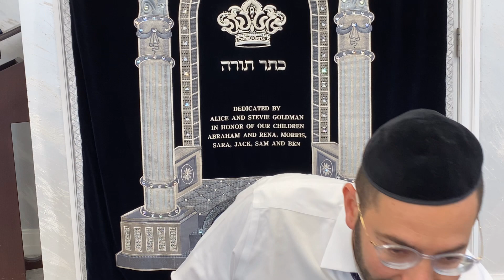Listen Do This And Never Ever Get Angry - Rabbi Yosef Palacci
Hello everyone,  This is a community member reposting the Rabbis Videos. I thought it would be ashamed to not share them with the world!
I will get back as soon as possible, Thank you for all the support, Bezrat Hashem we should all grow with the torah spread across the platform.
For more follow our instagram @hashemwillmakeyouhappy